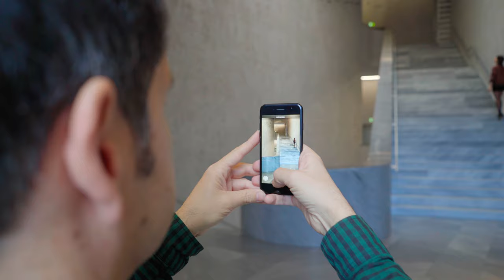Basel the city of architecture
Basel is considered the architecture capital of Switzerland. Nowhere else can you find so many buildings by world-famous architects close together. Three Instagrammers will take you with them on their discovery tour.